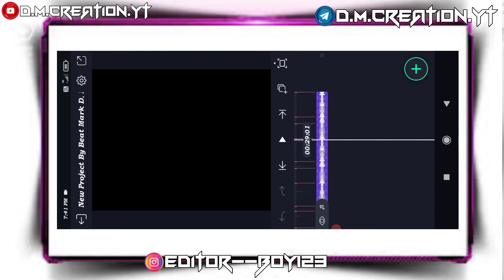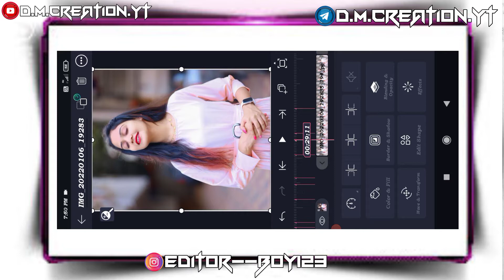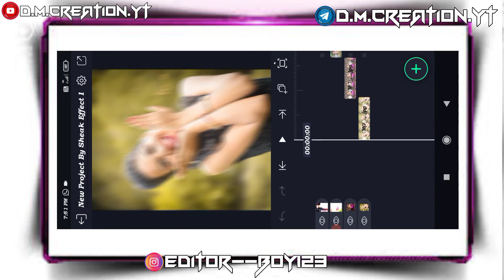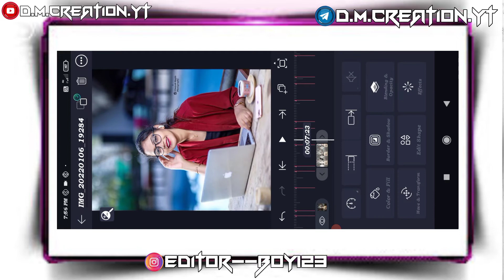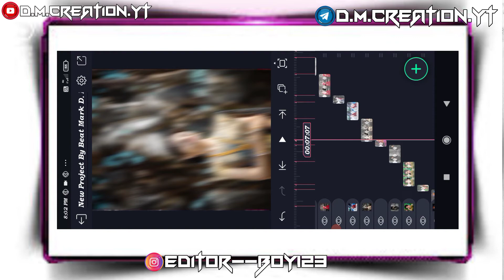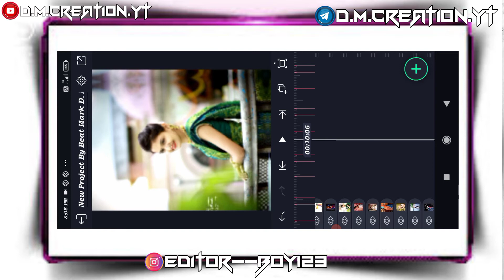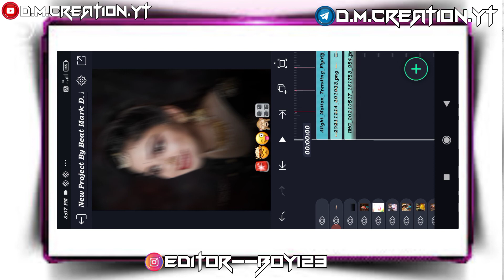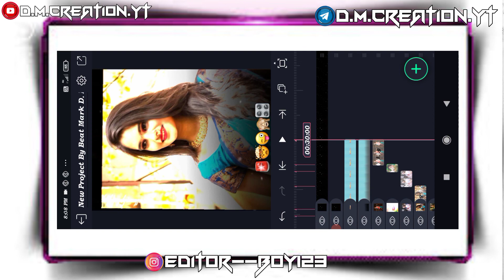new💝Instagarm 🤩Tirnding🌟 video Editing In❤ alight motion🔥❣👍kadkkkk 🌟❣💌💯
जय बिरसा. जय शिवराय. जय भिम. मित्रांनो. स्वागत आहे तुमचं आपल्या YouTube channel मध्ये. विडीओ एडिटिंग आवडल्यास लाईक कमेंट्स करा. धन्यवाद😘💕

Thank you❤ All D.M. Family Saport  Plzz 🙏

Whiting For you❤🙏